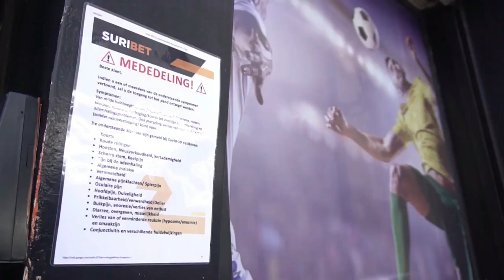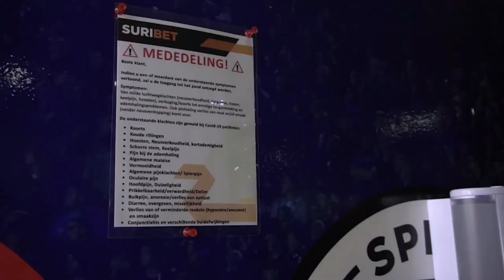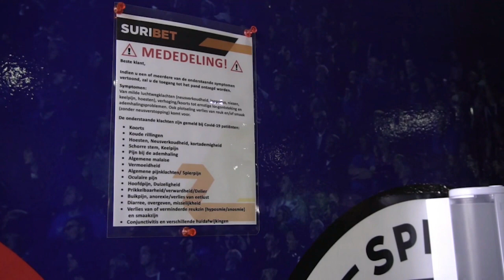16 09 2020 Kantoren voor kansspelen mogen weer open